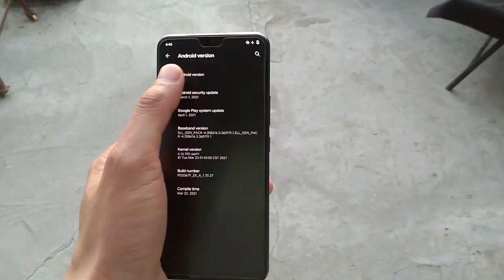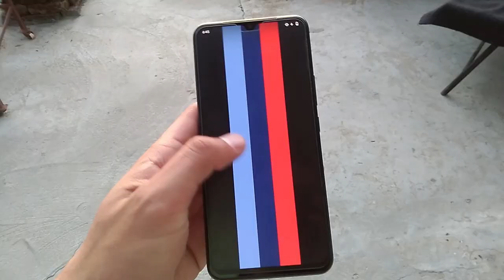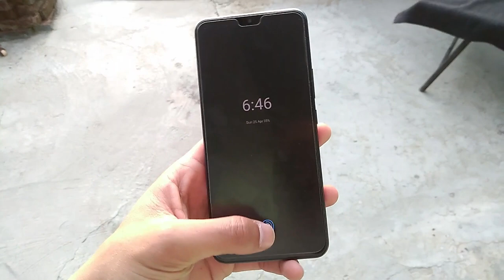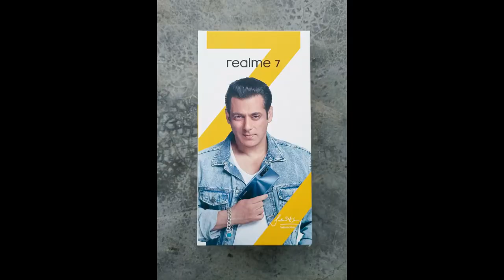Why I am So obsessed with this Smartphone 😅 | Vivo V20 full review | Camera, battery, performance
VIVO V20 after 6 Months
VIVO V20 gaming test